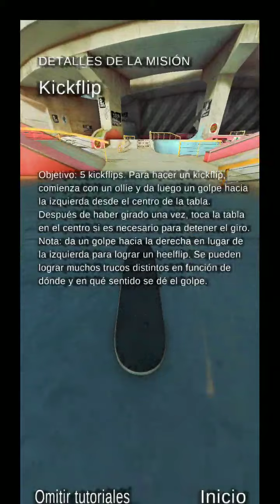True Skate Primer Gameplay 2020 Trucos Gaps Pro Best Tricks En Español Gratis Mobile